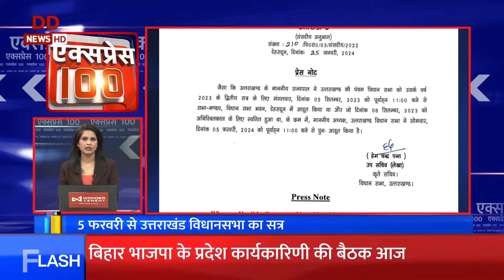Australian Open टेनिस टूर्नामेंट के पुरुष-डबल्‍स का फ़ाइनल मैच आज | Express 100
ऑस्‍ट्रेलियन ओपन टेनिस टूर्नामेंट के पुरुष डबल्‍स के फाइनल में आज भारत के रोहन बोपन्‍ना और ऑस्‍ट्रेलिया के मैथ्‍यू एबडेन की जोड़ी का सामना इटली के सिमोन बोलेली और आंद्रेया वावासोरी की जोड़ी से होगा।